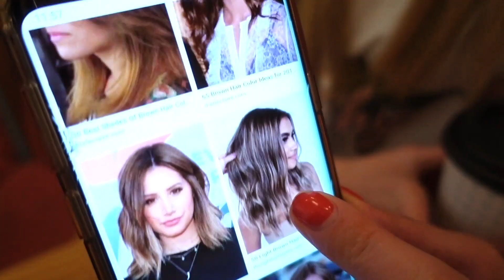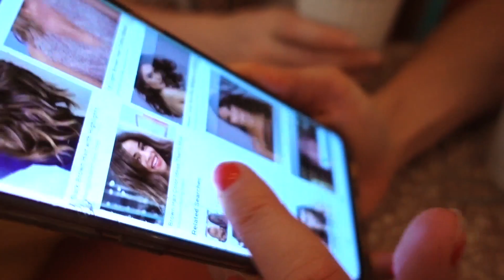MOM & TEEN EXTREME MAKEOVER: BLONDES to BRUNETTES! | Family Fizz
OMG!!! Georgie and Mia dye their hair together from BLONDES to BRUNETTES! What have we done...